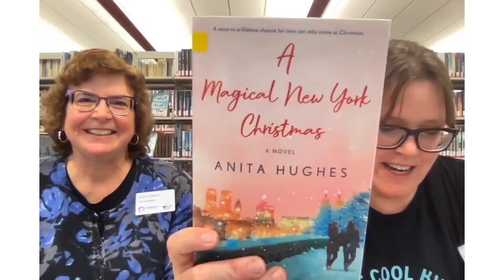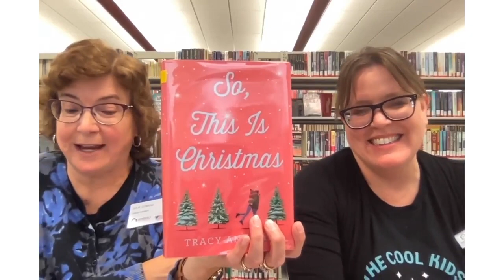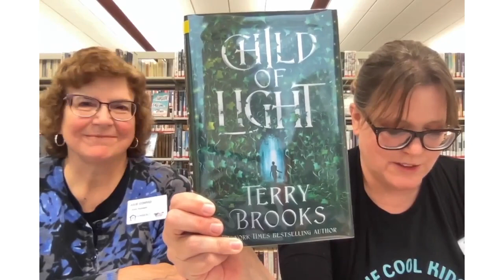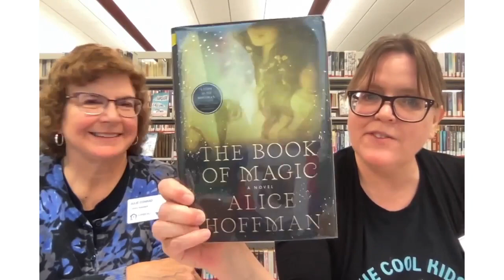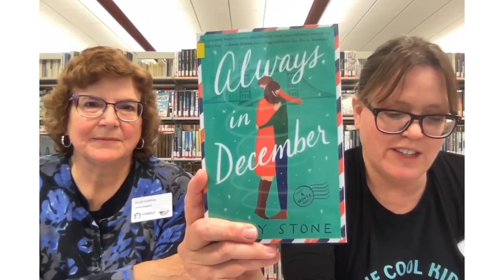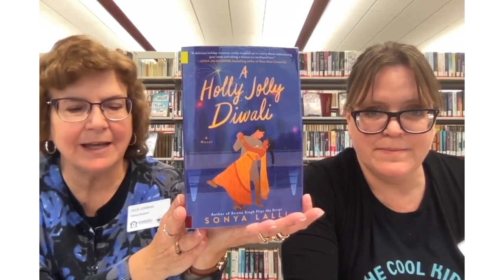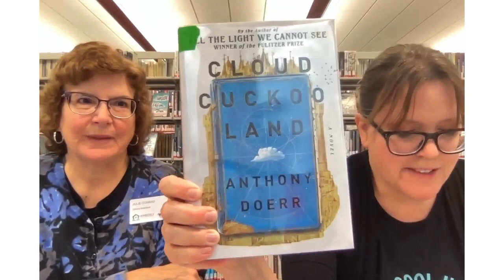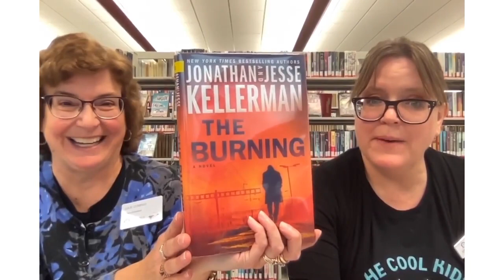Friday Reads: New Books in Fall 2021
Librarians Julie and Jill discuss new books that were added to the Kimberly Library collection in fall 2021.